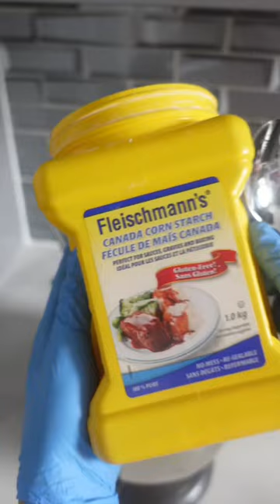This Person is the TOUGHEST to Make Dessert for in My Life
Family--am I right? haha

My Favourite Tools:

AMERICAN LINKS:
Kitchen Aid Stand Mixer with Attachments
Fat Daddios Half Sheet Pans
Fat Daddios Half Sheet Pan Baking Mat
Ann Clark Circle Cookie Cutters
Digital Food Scale
Tipless Piping Bags
Chefmaster Food Gel

CANADIAN LINKS:
Fat Daddios Half Sheet Pan
Digital Food Scale
Tipless Piping Bags
Chefmaster Food Gel